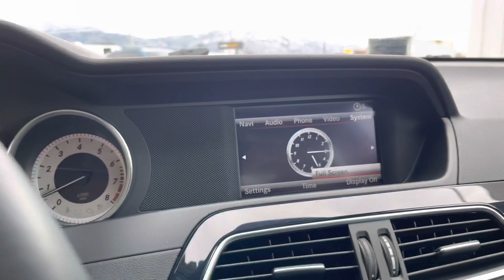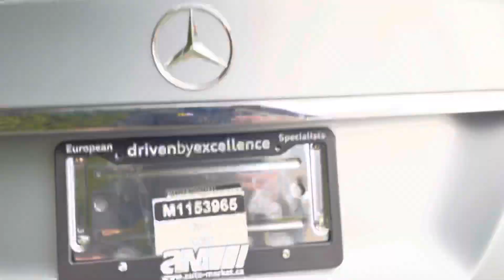2013 Mercedes-Benz C 350 Coupe 4Matic Only 27,000 Miles (44,000KMS) Features and Walkaround - 1746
2013 MERCEDES-BENZ C-CLASS C 350 4MATIC COUPE, PREMIUM PACKAGE, LOW KM, AMG ALLOY WHEELS

2013 Mercedes-Benz C 350 Coupe 4Matic | Premium Package | Blind Spot Monitor | Lane Keep Assist | Heated Seats | Panoramic Sunroof | Navigation | AWD | Harmon/Kardon System | BC Vehicle | Low KM

This 2013 Mercedes-Benz C 350 Coupe 4Matic with the Premium Package is a BC Local, Non-Smoker Vehicle with very low Mileage. Having undergone our stringent reconditioning process this C-Class is Market Certified, Our 75 Point inspection found this vehicle to be in exceptional mechanical condition, the following service work was completed including A Fully Synthetic Oil and Filter Change, Front Brake Pads, A/C Service, Engine Air Filter, Wheel alignment and Cabin Air Filter. Tires have 70% Tread, front brakes are new and rear brakes have 60% pad remaining!

This C 350 comes equipped with HD Navigation, Blind Spot Assist, Lane Keep Assist, Panoramic Sunroof, Bi Xenon Headlamps, Adaptive Highbeam Assist, Leather Upholstery with 14 Way Power, Harmon/Kardon Surround Sound, Sirius XM, Voice Control, Power Steering Column, Dual Zone Climate Control, Heated Seats, Bluetooth Audio, Bluetooth Calling, Cruise Control and more!

The exterior of this Mercedes is Diamond Silver Metallic with 18 Inch AMG Alloy wheels. The interior is Black Leather with Black Trim on the dashboard and doors. Under the hood is a 3.5L V6 engine producing 302Hp.

Finance and warranty available.

Administrative fee may apply

Repairs done

Having undergone our stringent reconditioning process this C-Class is Market Certified, Our 75 Point inspection found this vehicle to be in exceptional mechanical condition, the following service work was completed including A Fully Synthetic Oil and Filter Change, Front Brake Pads, A/C Service, Engine Air Filter, Wheel alignment and Cabin Air Filter. Tires have 70% Tread, front brakes are new and rear brakes have 60% pad remaining!